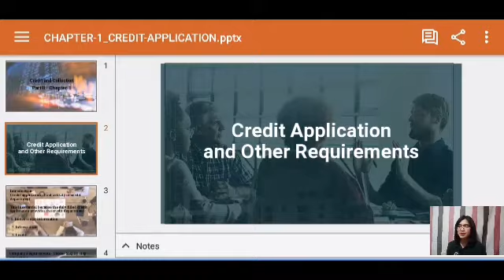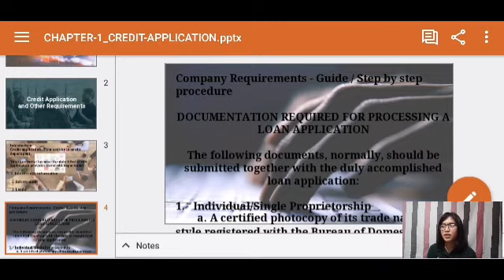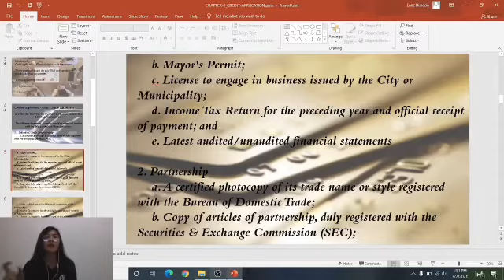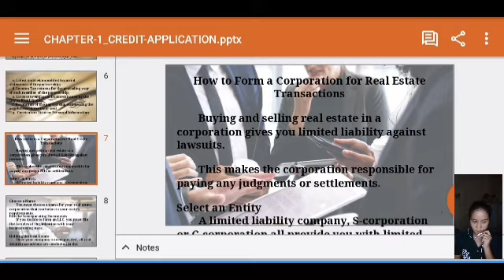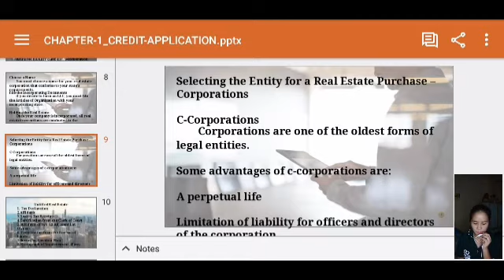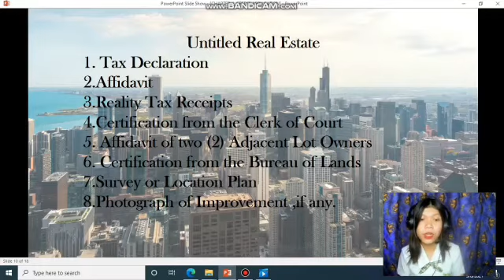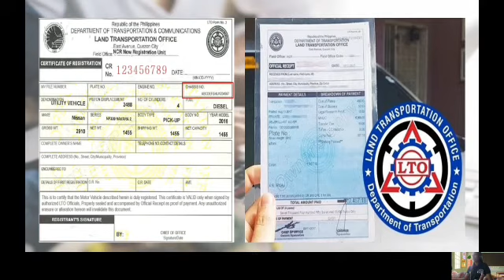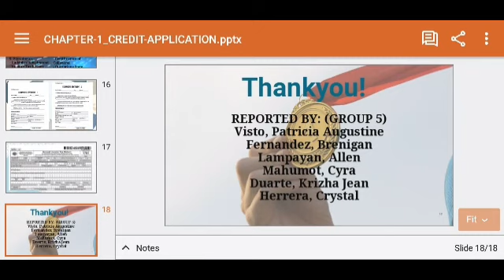Credit Application and Other Requirements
GROUP 5

FERNANDEZ, BRENIGAN N.
HERRERA, CRYSTAL L.
Mahumot, Cyra M.
Lampayan, Allen R.
VISTO, PATRICIA AUGUSTINE